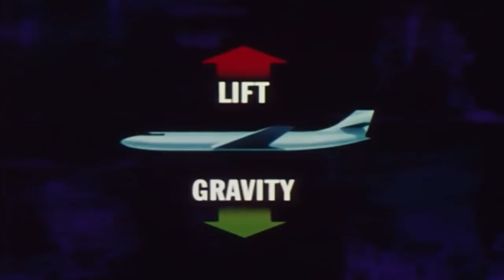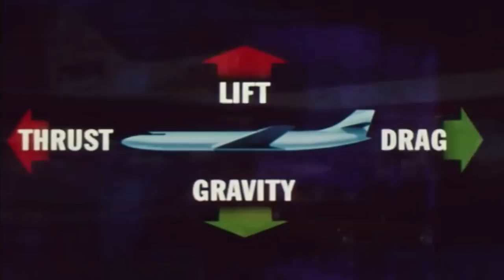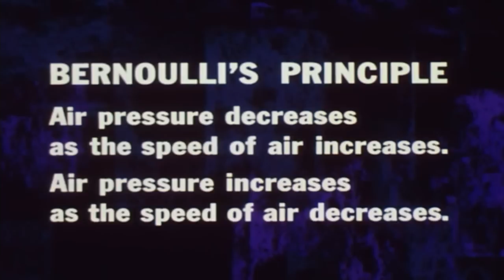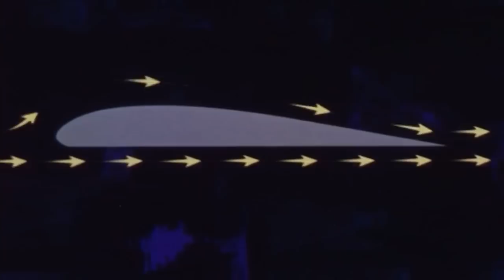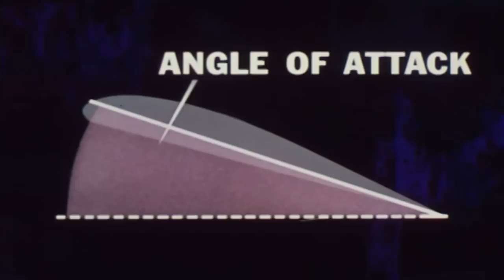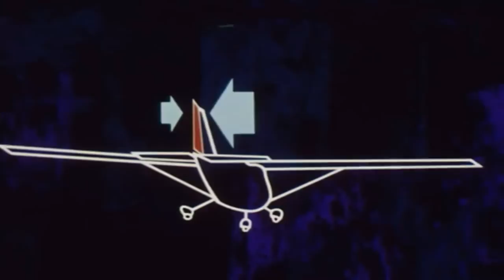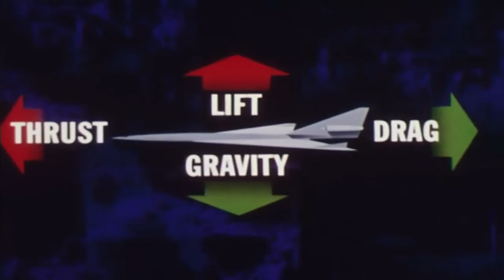How Airplane fly?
About video :- How Airplane fly?
Airplane wings are shaped to make air move faster over the top of the wing. When air moves faster, the pressure of the air decreases. So the pressure on the top of the wing is less than the pressure on the bottom of the wing. The difference in pressure creates a force on the wing that lifts the wing up into the air.
Absolute Altitude – The vertical distance between the aircraft and ground level.

Absolute Ceiling – The highest altitude an aircraft can fly at maximum throttle while maintaining level height and constant airspeed.

Accelerated Stall – A stall that occurs at a higher airspeed than a normal stall due to a higher load factor (g).

Adverse yaw – Occurs when the plane’s nose turns away from the direction of turn.

ADF (Automatic Direction Finder) – A navigation system that identifies the relative bearing of an aircraft based on a radio beacon transmitting in the MF or LF bandwidth.
Important links - How Airplane fly?

Channel tags:- How Airplane fly?